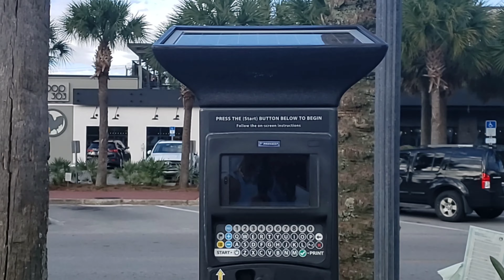Still Woozy- Goodie Bag (Unofficial Visual)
A visual inspired by the song "Goodie Bag" by "Still Woozy"
Filmed, Directed & Edited by Kyler Badger
Muse: Zaji Jones